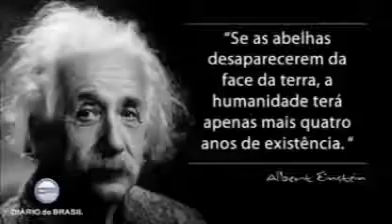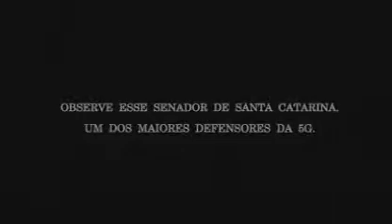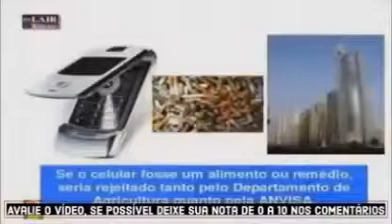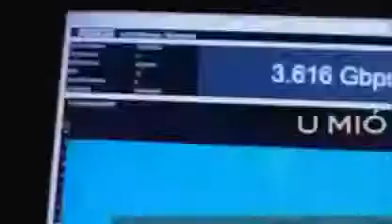Ondas radioativas do 5G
Por Lair Ribeiro.